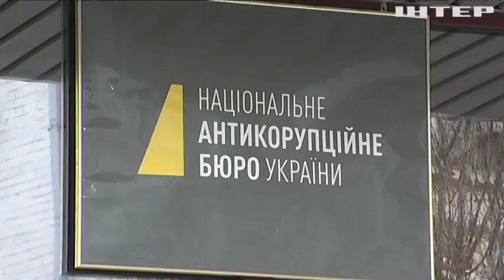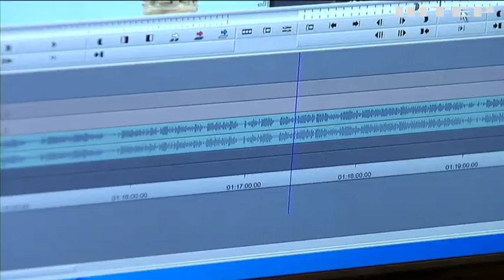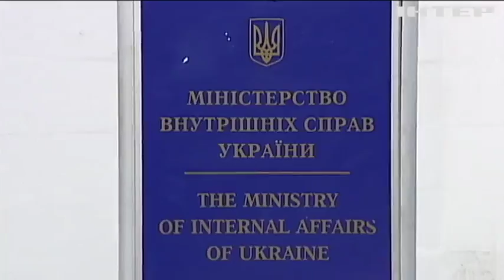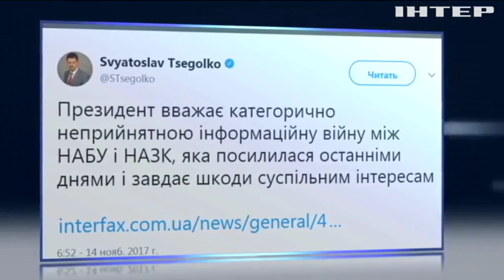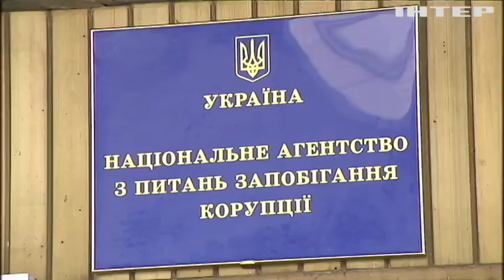НАБУ против НАПК: почему антикоррупционеры воюют друг с другом